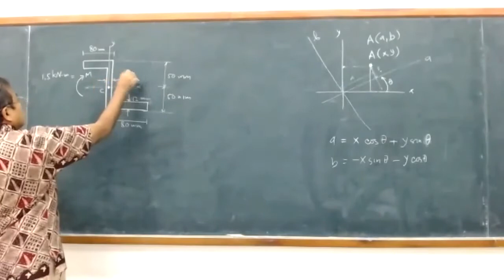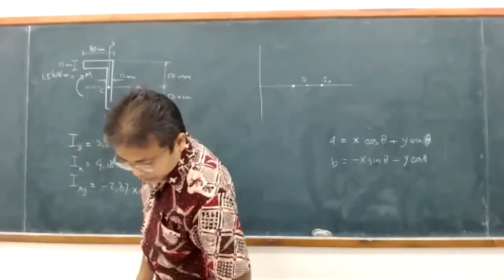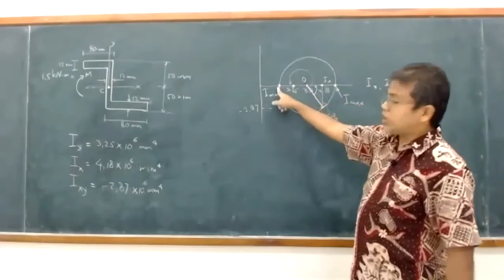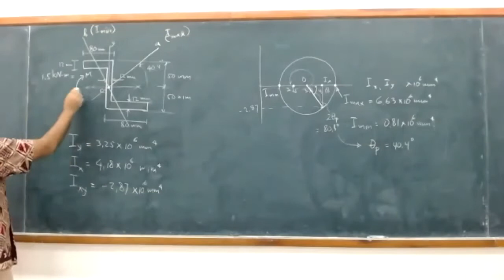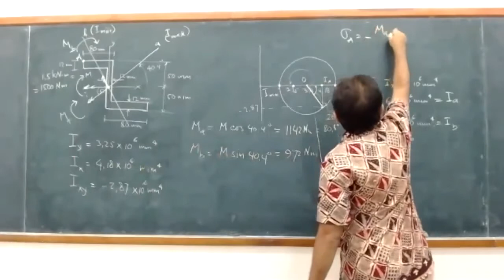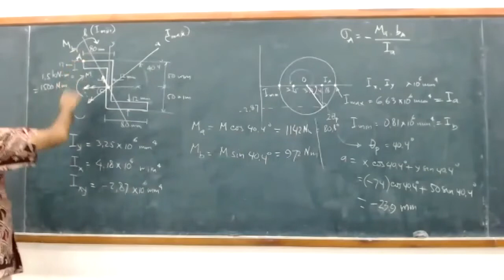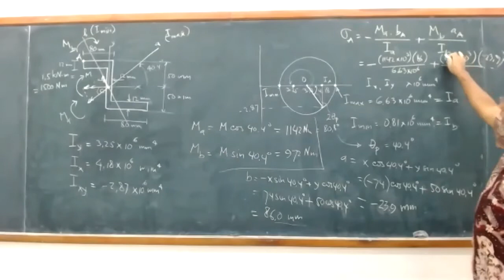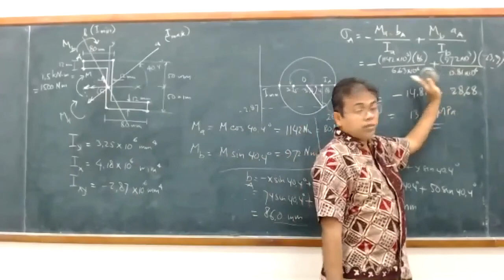10-06 Tegangan akibat lentur pada penampang tanpa sumbu simetri: contoh perhitungan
Contoh perhitungan tegangan normal akibat lentur tak simetris pada penampang yang tidak memiliki sumbu simetri.